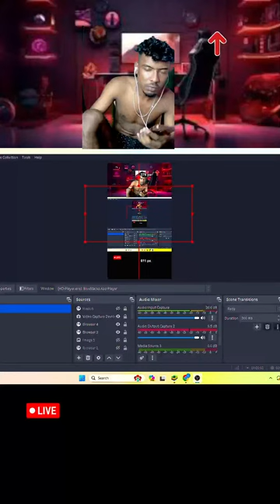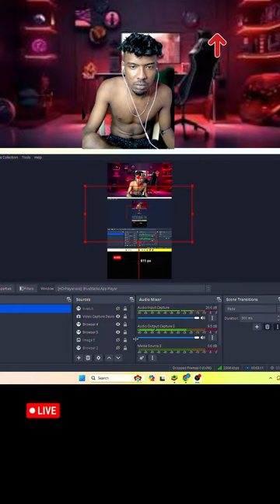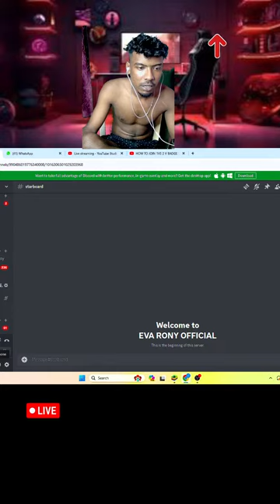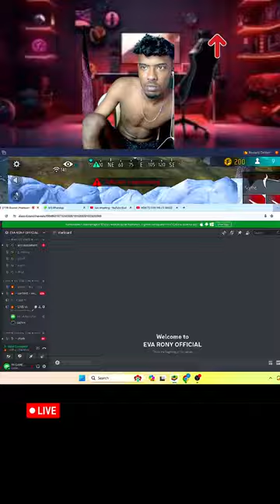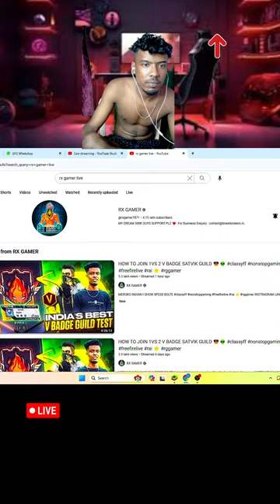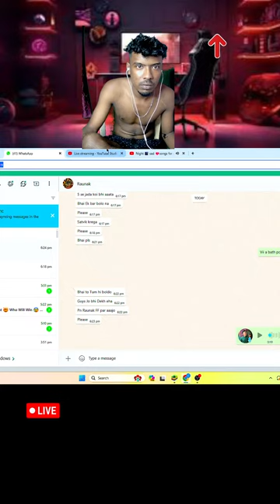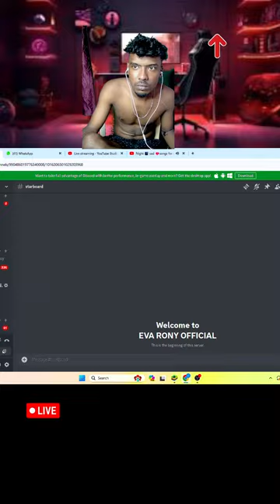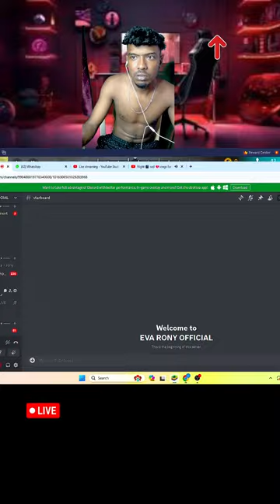HOW TO JOIN 1VS 2 V BADGE SATVIK GUILD 😎👽 classyff nonstopgaming freefirelive rai ⭐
FREE FIRE LIVE👻GARENA FREE FIRE💀GUILD TEST LIVE !! NEW EVENT